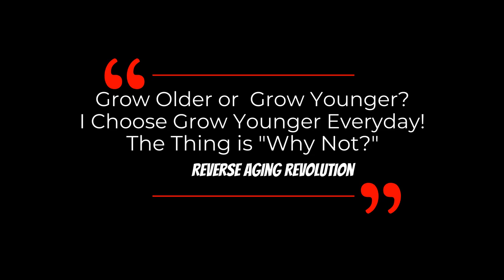WHAT AGES US? What turns Our GENES ON & OFF? | Dr David Sinclair Interview Clips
Dr David Sinclair expresses his view on what cause us age and what turn our genes on and off in this video.